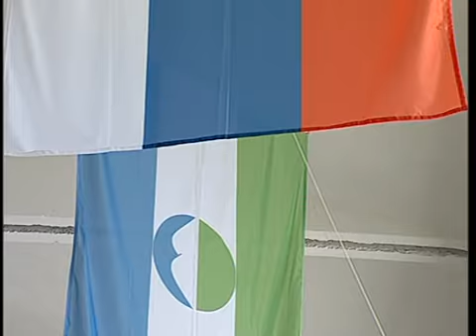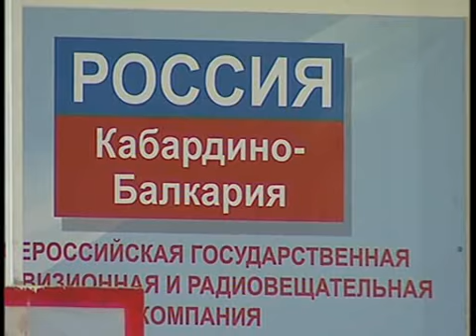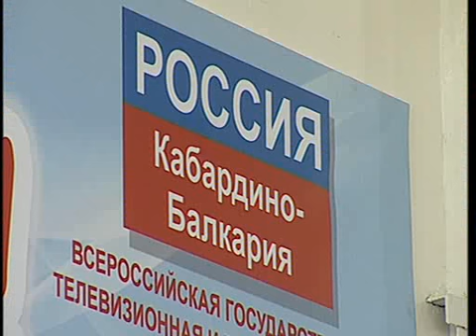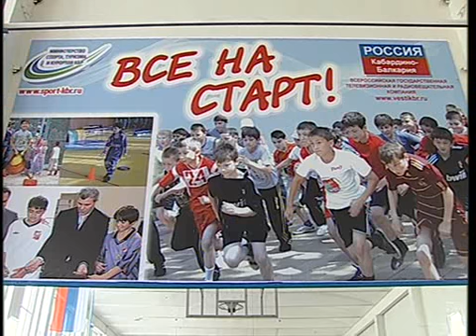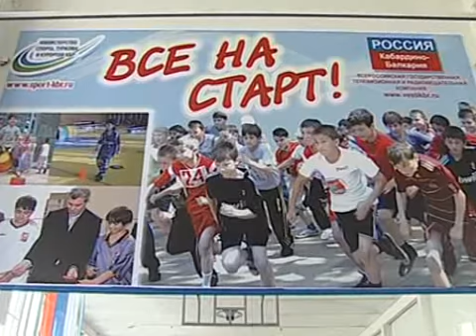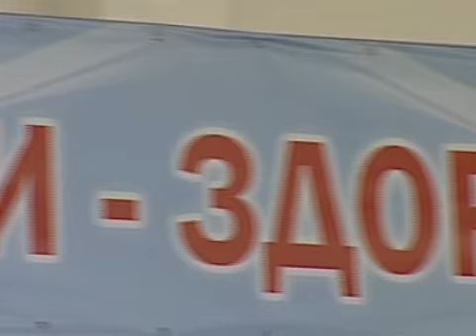Все на старт (28.12.2011)